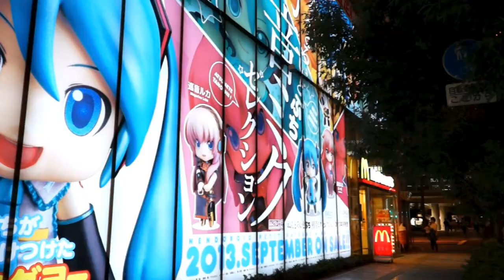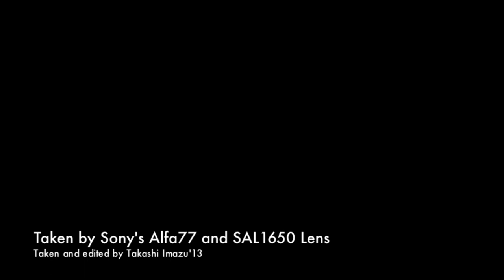夜は哀しく 秋葉原電気街 Night moves in the electrical district:A walk being lit by electrical lights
秋葉原電気街を一人でカメラを片手に歩いてきました。
最近ではオタク文化で有名な町で、それを感じさせる典型的な看板があちこちに眼につきます。
昨年の秋、イチョウの葉が黄色く色づく頃にやはり夜景を撮影していますが
新たにα77を手に入れたこともあって今撮影したらどんな風な作品が取れるか
どうしても試したくなり、再度の訪問をしました。
細かいところでいろいろと変わっているように感じます。
次にいつ来れるか判りませんが再度の訪問がやはり楽しみです。
今回の撮影も実に楽しました。
良い夜でした。
動画のタイトルは大体想像がつくかも知れませんがMichael FranksのNightmovesからとった物です。
一応リンクも張っておきましょう。

I had a stroll in the town Akihabara,one of the most worldwide famous shopping district deals in electrical or electronic products and recently this town has reputation for Japanese Otaku culture such as animation,manga,or amusing software for PC or other computers.
We can see the typical signs everywhere in this district.
I took night shot of this town latest autumn but after that I obtained Sony's Alfa77,so I have wanted to retry to shoot this area in a more thorough way
so as to find another attractive points or aspects of this town and to realize
the things which have subtly changed after the previous visit.
It was very fun for me.
I'm looking forward to the next time to visit this town again and I wonder what I can find next time.